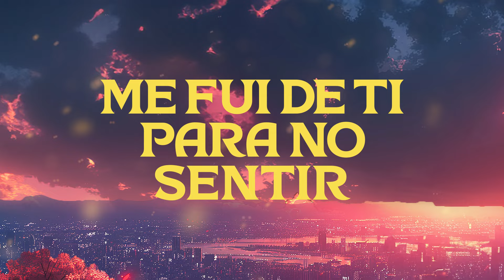Jonatan Sanchez - No Eras Para Mi (Lyric Video)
CONTACTO

Gerencia 360
300 E. Magnolia Blvd. Suite 500